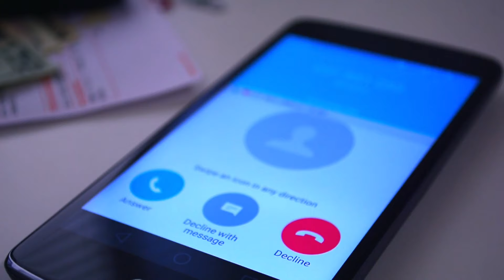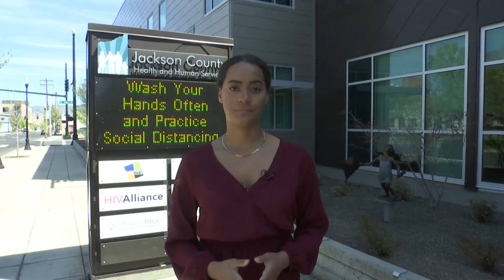County health officials implement contact tracing to help prevent spread of COVID-19